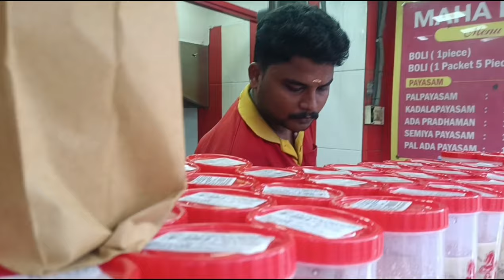എന്റെ പ്രിയപ്പെട്ട പായസക്കട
Maha boli, Trivandrum
Payasakkada